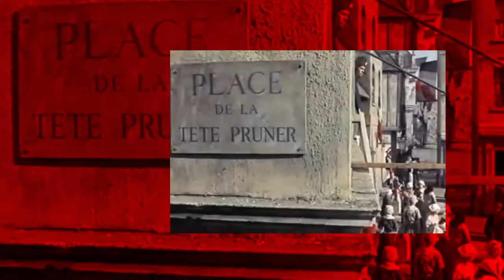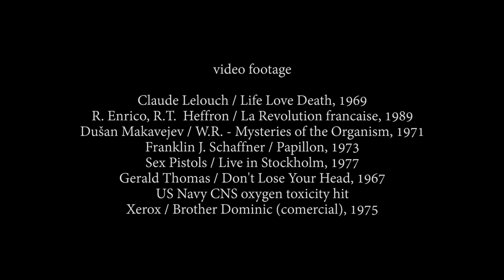REDHEADED (or The beheading of knowledge) (2019)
REDHEADED (or The beheading of knowledge)

a film by s.a.b.a (Silvia Amancei & Bogdan Armanu) (2019)

"REDHEADED" is a short film depicting a conversation between a narrator and a decapitated head of a communist young woman. The two exchange ideas and quotes, connecting the concepts of (French) revolution, (revolutionary) methods of killing, culture and advertising/capitalism.

(the film was created within the framework of AIR – ARTIST IN RESIDENCE NIEDERÖSTERREICH, January-March 2019, Krems an der Donau, Austria)